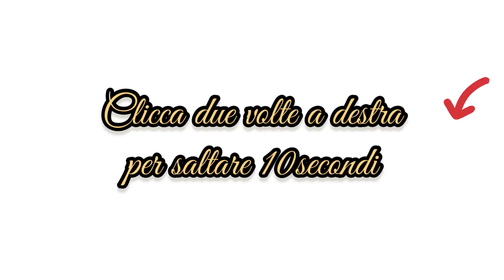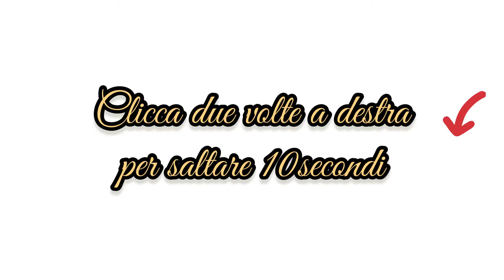Ask Mantik Intikam Episodio 5